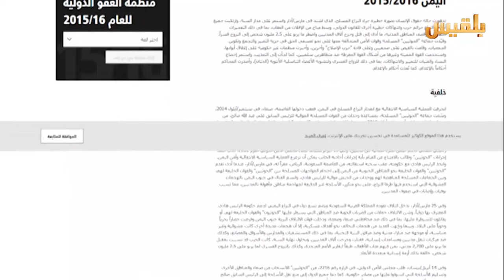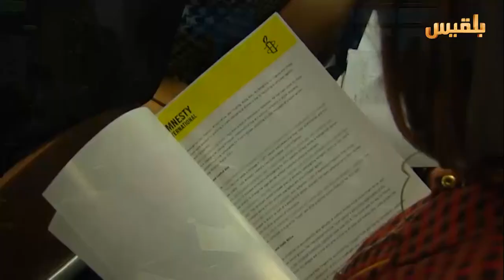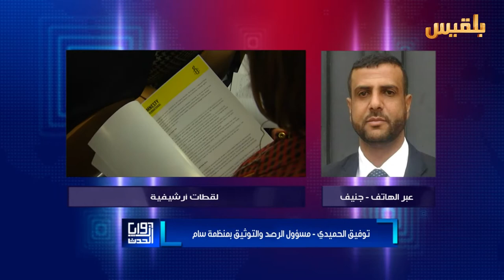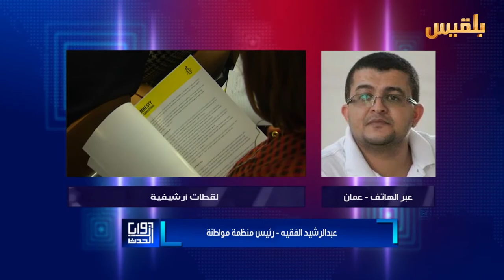زوايا الحدث | منظمة العفو الدولية.. إدانة جديدة للمليشيا | تقديم: أمل علي